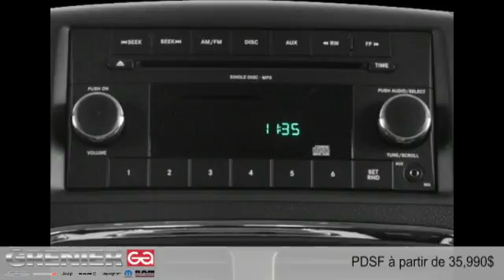Dodge Grand Caravan 2015 à Terrebonne (près de Laval et Montréal)